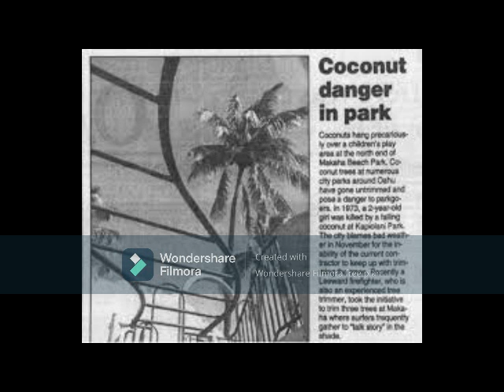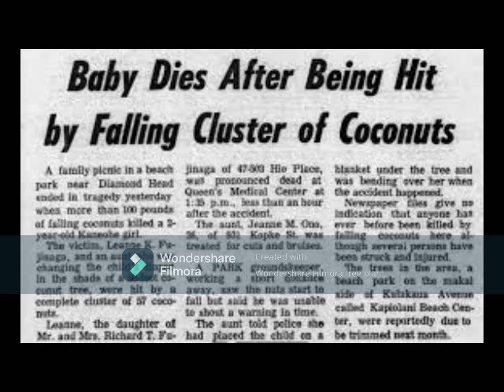The Misguided Urban Legend of Death By Coconut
Abject fear rose in the early 2000s after incorrect public reports noted the falling fruit caused 150+ fatalities per year